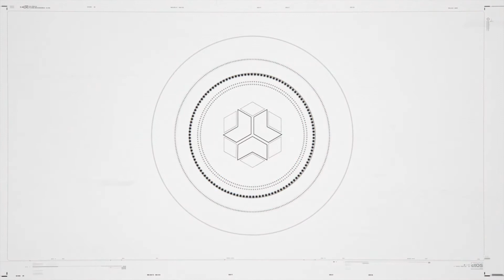21# RETOUR À LA MAISON, GAMEPLAY. Watch Dogs Legion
Salut a tous, c'est bigboosLC, on se retrouve dans cette vidéo on à trouver la maison de Skye Larsen et ces glauque, dans le genre vraiment vraiment glauque.